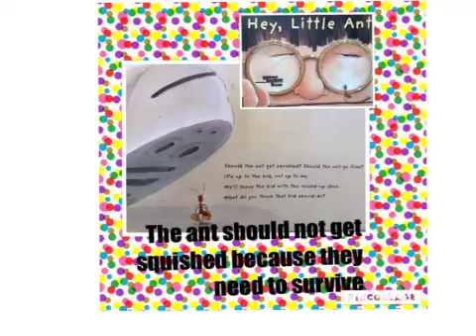Julian hey little ant